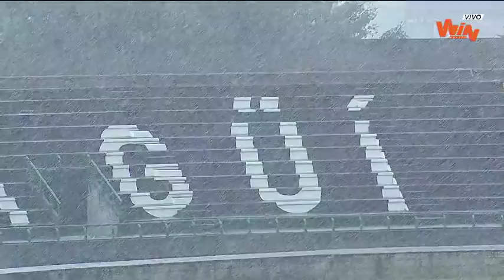Leones vs La Equidad - Fecha 14 - Liga Aguila II 2018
Disfruta de las mejores jugadas del partido.